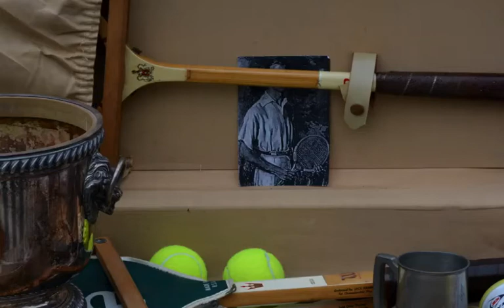GreyTops IX Slideshow – Fields of Grey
GreyTops Ninth annual invitational tournament in support of NYJT&L